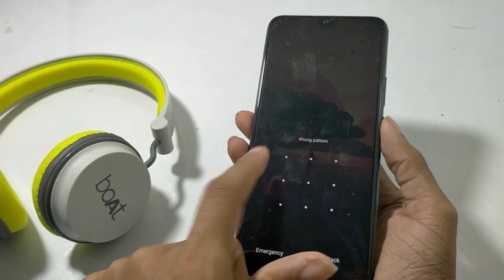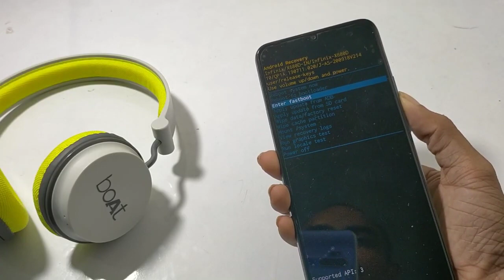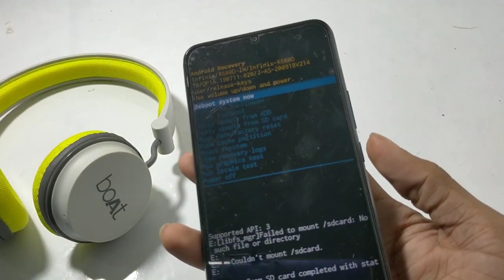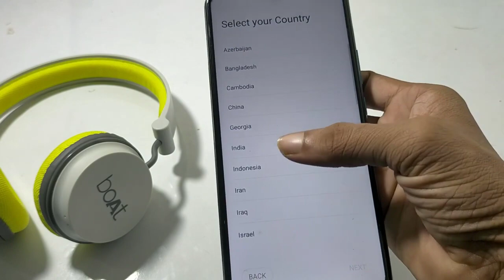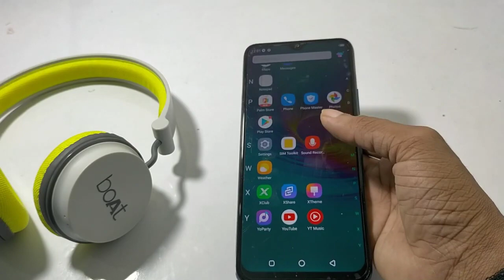infinix S4 ko reset kaise kare, How to Reset infinix s4 smartphone 2020